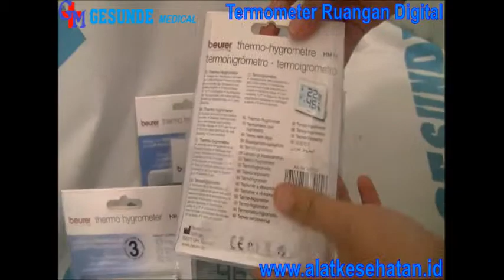Termometer Ruangan Digital Beurer - Perusahaan Alat Kesehatan Murah & Lengkap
Termometer ruangan ini digunakan untuk mengukur suhu serta kelembaban di dalam ruangan, dengan hasil yang ditampilkan dalam layar LCD. Kami distributor alat kesehatan menjual termometer ruangan dengan harga yang cukup murah, kunjungi untuk melihat lebih detail mengenai spesifikasi produk.

Untuk pembelian langsung, Anda bisa mengunjungi alamat toko kami perusahaan alkes medis yang memiliki banyak toko alat kesehatan terlengkap dan telah pengalaman.